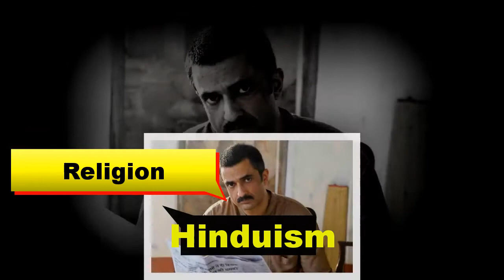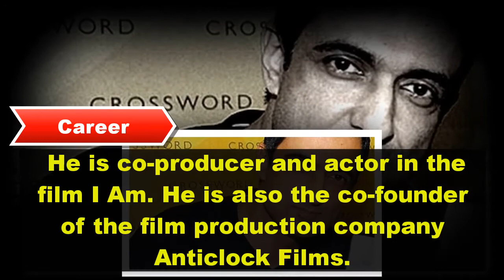Sanjay Suri's Lifestyle 2018 | My Birthday Song Movie Actor | Nora Fatehi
😀 TOP VIDEOS 😀